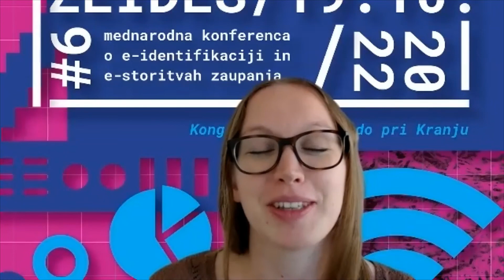[ZEIDES 2022] Obdelava biometričnih osebnih podatkov v postopkih elektronske identifikacije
[INTERVJU] Marjan Antončič, AINIGMA d.o.o.